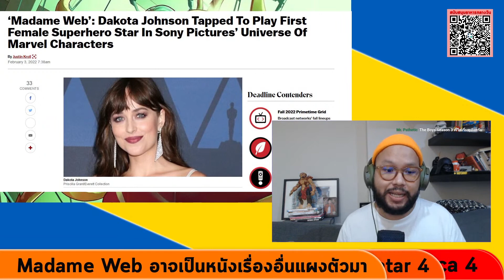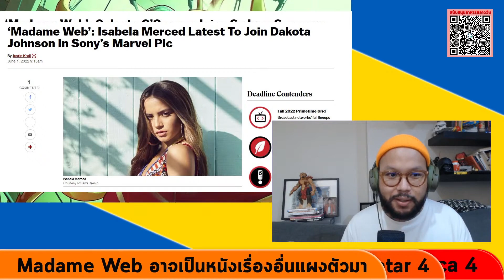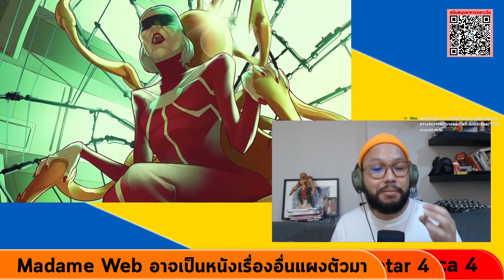Madame Web อาจเป็นหนังอื่นแฝงตัวมา? I ตีลังกาคุยหนัง HIGHLIGHT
จาก 7xx เหลือ 3xx
Protex โพรเทคส์ ครีมอาบน้ำ 400 มล. ถุงเติม รวม 6 ถุง (มี 3 สูตรให้เลือก)
ตกถุงละ 60 บาทเท่าน้านนนน

Thor ล้นโรงคือปัญหา? 00:00
โรงหนังคือปัญหา? 06:21
วิธีแก้? และทางรอดหนังไทย? 11:11

ดตามเราเพิ่มเติมได้ที่

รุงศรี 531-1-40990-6